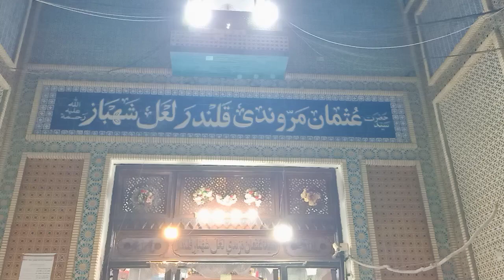عثمان مروندی قلندر لعل شھباز رح